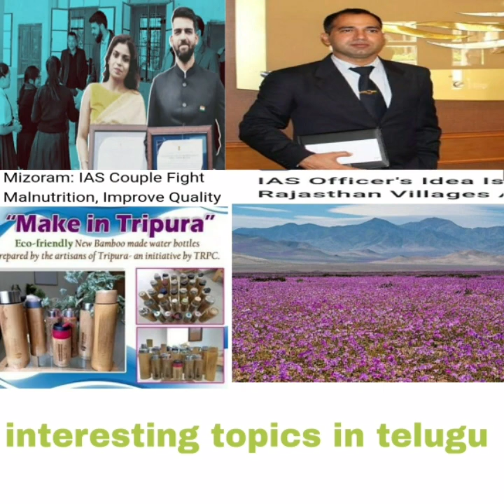Interesting topics in telugu